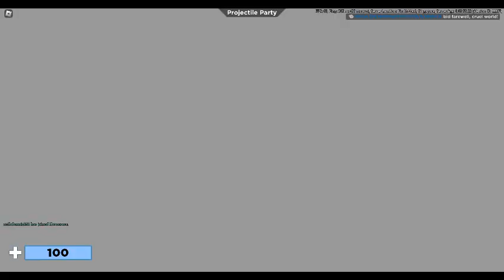roblox arsenal video